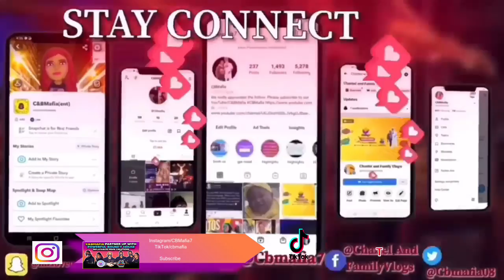Our Celebrities Meet & Greet Boat Ride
Welcome to C&BMafia channel, on here we get to show you celebrities houses as well some was outside come join our boat ride with us! We are a family channel who produce entertainment, life style vlogs, pranks, challenges, story time and cooking as well as reaction videos. Just regular entertainment and family food and fun videos. come join us on our journey of life of fun and happiness and real life Vlogs.

As well as we are Co-Founders to powerful bouncy house inflatables ngfb creations celebrating a girls trip with Erica from PBH1.org dont forget to shop with us online if your in Illinois, we do tutorials on how to use our products! daily routines on the ends and outs of inflatables rental. showing the happiness that comes with it when you book with us we bring different types of entertainment! check us out

00:00 intro
00:13 We went to trick daddy Restaurant! The food was ok service was a bad experience
01:19 We went to see celebrities houses and them standing outside of it.
03:40 introduction of the tour
07:30 cruise capital of miami
07:50 Miami Heats
08:32 Jungle Island liger lion/tiger
10:25 famous person mansion
10:49 will smith, shaquille o'neal
11:15 The waves took my neice under the water
15:19 tour of the first AirBnB as we leave the property undamaged